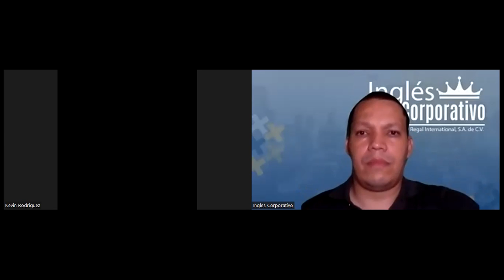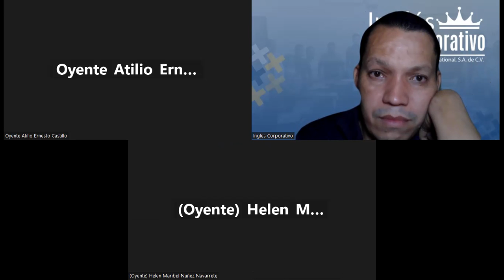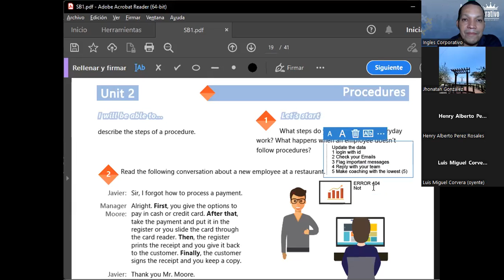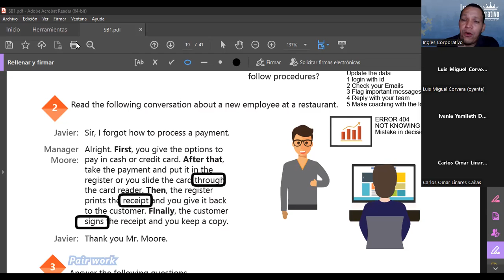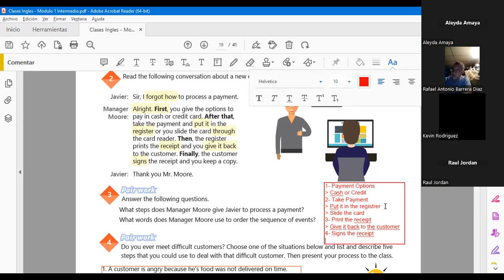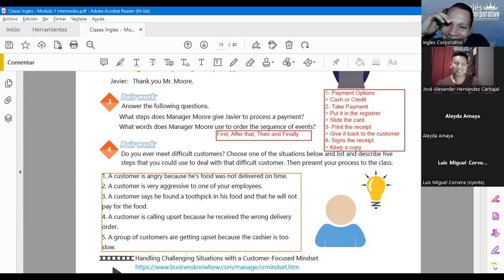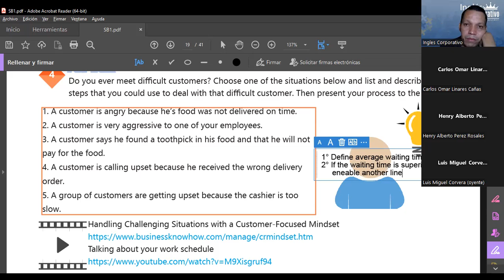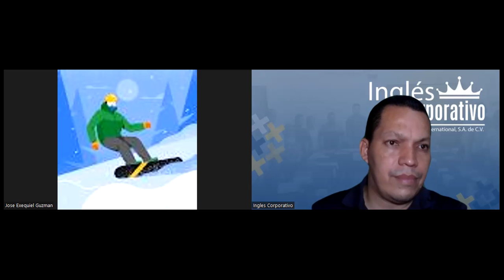SESION 9-30-03-23- 29750-8048-0046/2023-Najarro – HOW TO USE ADVERBS AND TRANSITION EXPRESSIONS